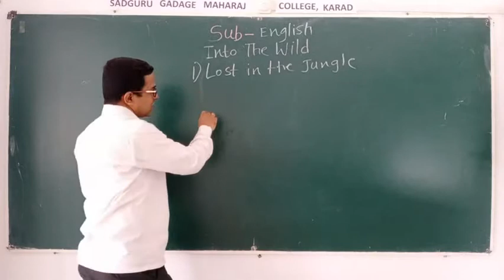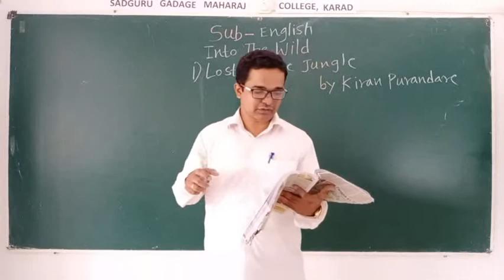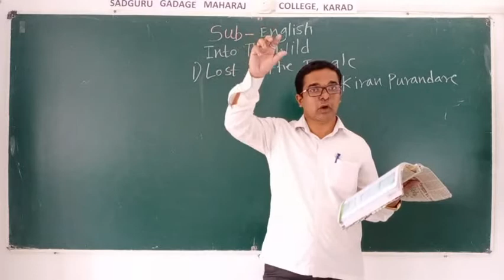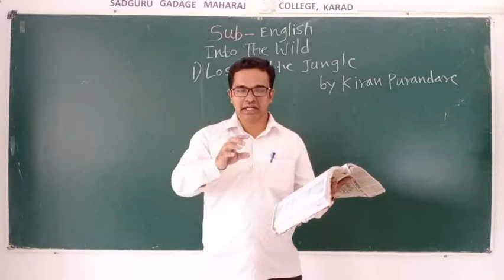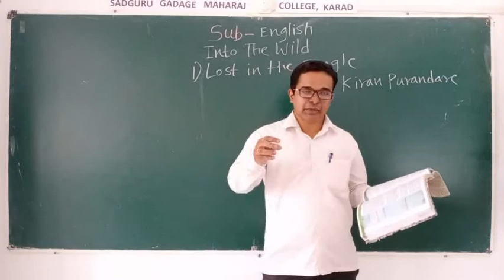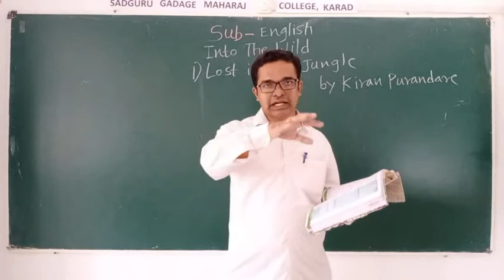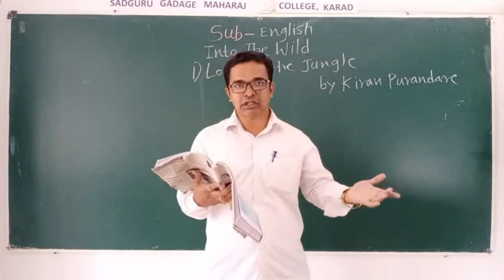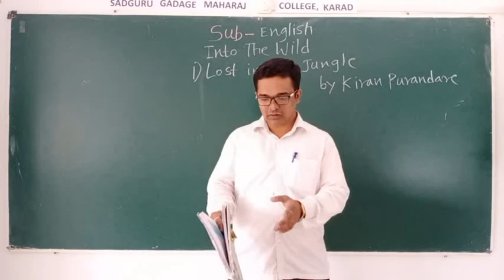ENG XII SSS Into The Wild Lect No 20